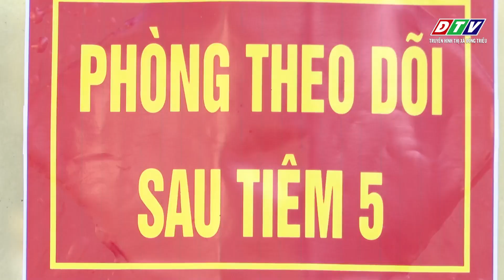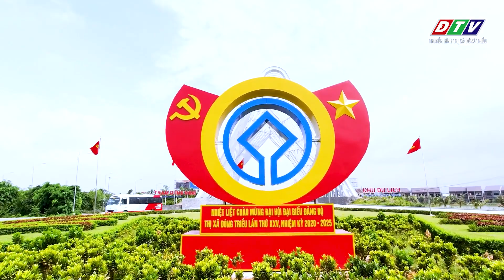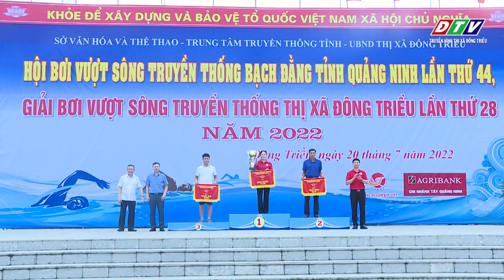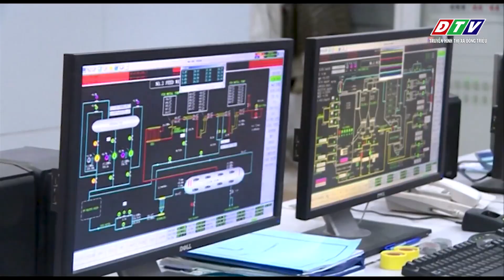Đông Triều tv-Đảng bộ thị xã Đông Triều nhìn lại một năm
-Đảng bộ thị xã Đông Triều: Một năm nhìn lại